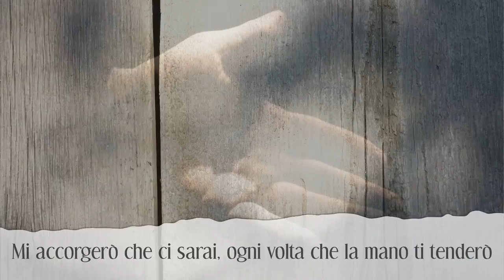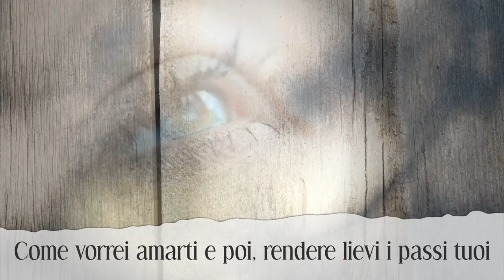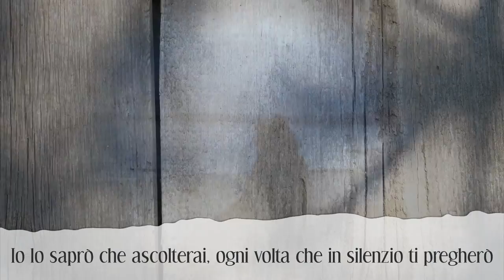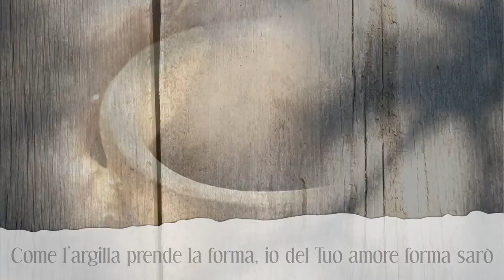COME VORREI... (Stefano Zeni - Enrico Bertoldi - Andrea Testa)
COME VORREI...
Il canto FOM per l'anno 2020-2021 "Ad occhi aperti".
Musica di Stefano Zeni ed Enrico Bertoldi
Testo di Andrea Testa
Violino di Stefano Zeni
Chitarra di Enrico Bertoldi
Arrangiamenti di Filippo Bentivoglio e Stefano Sposetti
Voci di Maria Teresa Cadeddu, Paolo Saltarella e Diego Saltarella
Registrato presso Filo di Studio - Milano
2020